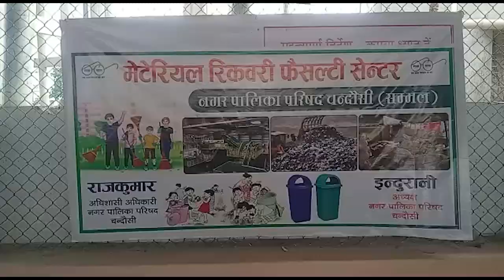नगर पालिका के एम आर एफ सेंटर का उदघाटन भी किया गया | Abhi Tak News